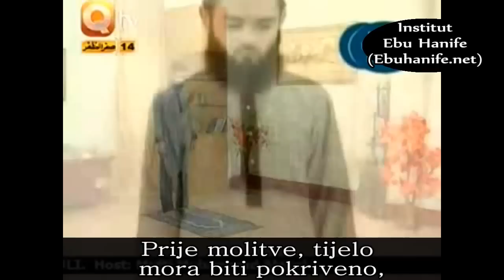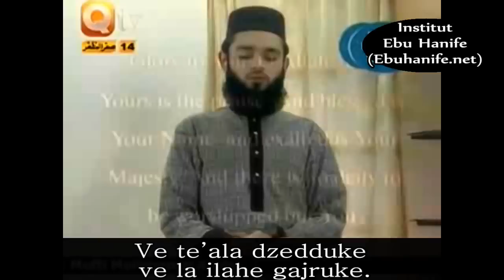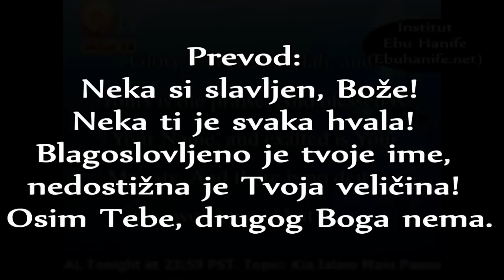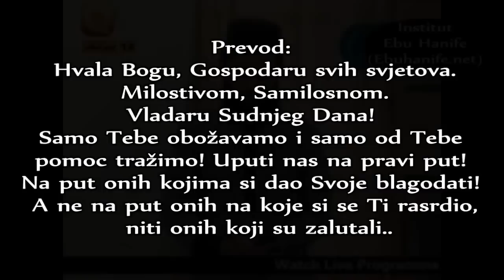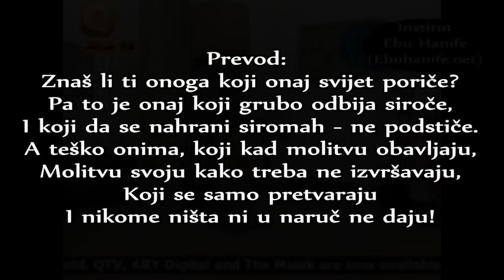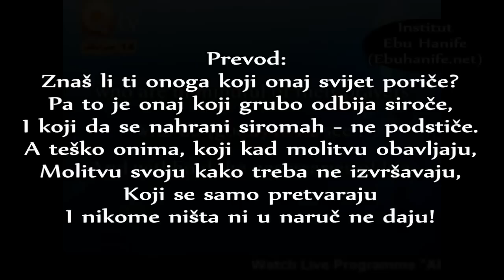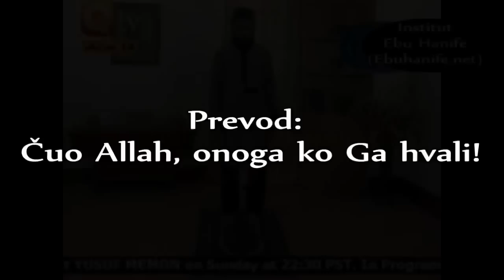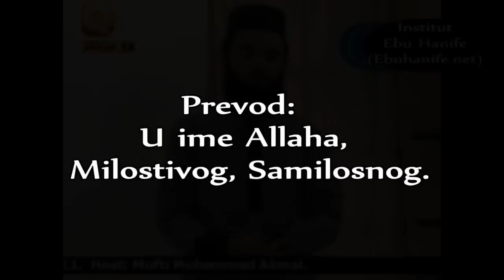Kako Obaviti Namaz po Sunnetu Resulullaha a.s.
Prenosi se od Abdullah ibn Mes’uda da je rekao: “Hoćete li da vam klanjam namaz Božijeg Poslanika? Pa je klanjao i nije podizao ruke osim pri početnom tekbiru. (Hadis je po uslovima Muslima tj. Muslim je u svom Sahihu prenio hadise od svih prenosilaca ovog hadisa što znači da su svi oni na najvećem stepenu pouzdanosti.

Takođe, ovo je stav cjelokupne uleme Kufe, Sufjan Es Sevrija i mnogih drugih tabiina)

Prenosi se od Abdullah ibn Mes’uda da je rekao: “Hoćete li da vas obavestim o namazu Božijeg Poslanika? Pa je ustao i podigao ruke pri početnom tekbiru i više ih nije dizao.” (Prenosici ovog hadisa su prenosioci iz dva Sahiha, osim Asim ibn Keliba od kojeg bilježi samo Muslim, i Suvejda koji je od pouzdanih među hadiskom ulemom. )

Prenosi se od El Esveda da je rekao: “Vidio sam Omera da je dizao ruke samo pri početnom tekbiru (Tahavi, i kaže da je hadis Sahih; Ed Diraje, str. 85. i kaže da su svi prenosioci pouzdani)

Prenosi se od El Esveda da je rekao: “Klanjao sam sa Omerom i on nije dizao ruke u namazu osim pri početnom tekbiru, i video sam Ša’bija i Ibrahim En Nehaija i Ebu Ishaka i niko od njih nije dizao ruke u namazu osim pri početnom tekbiru (Musannef, Ibn Ebi Šejbe)-Ovaj hadis je Sahih po uslovima Muslima

Prenosi se od Asim ibn Keliba a on od svog oca da je rekao: “Alija je podizao ruke prilikom početnog tekbira a zatim ih nije dizao." (Hadis bilježi Tahavi 1/ 132 i kaže nakon njega: Došlo je sahih predajom od Alije nedizanje ruku osim pri početnom tekbiru. Kaže Ez Zejlei: Ovo je Sahih hadis. ( 1/ 211) Kaže se u Ed Diraje ( str. 85): Prenosioci ovog hadisa su ispravni. Takođe ovaj govor se navodi i u Et Ta'likul Hasen (1/ 107) Kaže Bedruddin El Ajni (poznati komentator Buharije) : Sened ovog hadisa je po uslovima Muslima. ( I'lau Sunen 3/ 64)

Prenosi se od Mudžahida da je rekao: “Klanjao sam za Abdullah Ibn Omerom pa nije podizao ruke osim pri početnom tekbiru.” (Sened ovog hadisa je Sahih)

Prenosi se od Ibrahima a on od Abdullaha da je rekao: “Dizao bi ruke kada bi počinjao a zatim ih više ne bi dizao.” (Ibrahim En Nehai nije čuo ovaj hadis od Abdullaha međutim on nije prenosio od Abdullaha hadis bez posrednika osim ako je bio siguran u ispravnost tog hadisa. Kaže Tahavi: Ibrahim en Nehai je prenosio od Adbullah ibn Mes’uda samo ako bi taj hadis bio sahih i ako bi broj prenosilaca od Abdullaha dostigao stepen mutevatira)

Prenosi se od Ebu Ishaka da je rekao: “Učenici Abdullah ibn Mes’uda i Alije nisu podizali ruke osim pri početnom tekbiru.” (Sened ovog hadisa je Sahih)

Prenosi se od Ibn Mes’uda da je rekao: “Klanjao sam za Poslanikom i Ebu Bekrom i Omerom i niko od njih nije dizao ruke osim pri početnom tekbiru.” Prenosi se od Abdullaha da je rekao: “ Hoćete li da vam pokažem namaz Božijeg Poslanika? Pa je klanjao i podigao ruke samo pri početnom tekbiru.”

Prenosi se od Abdulaziz ibn Hakim da je rekao: “Vidio sam Ibn Omera da je podigao ruke do naspram ušiju prilikom početnog tekbira a zatim ih nije dizao ponovo.”

Prenosi Ebu Jusuf od Husajna da je rekao: “Ušli smo je i Amr ibn Murre kod Ibrahim En Nehaija pa je Amr rekao: Pričao mi je Alkame od Vaila da je rekao: “Klanjao sam sa Poslanikom pa sam ga vidio da diže ruke kada bi donio tekbir i kada bi se uspravio sa ruku’a. Pa je Ibrahim rekao: Možda ga je vidio da diže ruke samo tog dana pa je to zapamtio. Zar ga nije bolje vidio Abdullah ibn Mes’ud i njegovi drugovi koji su mi pričali da Poslanik nije dizao ruke osim pri početnom tekbiru?” Pogledaj zlatni sened ovog hadisa: Ebu Jusuf- mudžtehid mutlak, Husajn- Hafiz, hudždže u hadisu; Ibrahim en Nehai- Tabi’in, jedan od najučenijih ljudi ovog ummeta, Abdullah ibn Mes’ud- ashab

Prenosi Ebu Hanife od Hamada a on od Ibrahima a on od El Esveda da je rekao: “Vidio sam Abdullaha da je dizao ruke pri početnom tekbiru a zatim ih više ne bi dizao i govorio bi da je tako radio Poslanik.”

Prenosi se od El Berra’a da je rekao: “Poslanik je dizao ruke do blizu ušiju kada bi počinjao namaz i zatim ih više nije dizao.”

Prenosi se od Mugire da je rekao: “Rekao sam Ibrahimu: “Hadis Vaila da je on video Poslanika kako je dizao ruke kod tekbira i kod uspravljanja sa ruku’a?” Pa je rekao: “Ako ga je video Vail jednom da diže ruke, pa video ga je Abdullah ibn Mes’ud pedeset puta da ne radi to.”

Nakon spomenutog malog broja hadisa koji derogiraju podizanje ruku, treba napomenuti da pored Hanefijske pravne škole, po odabranom mišljenju ovo zastupaju i učenjaci Malikijskog mezheba. (Ebu Hanife je bio tabi’in a Malik tabi tabi’in)

Tako, kaže Malik u El Mudevvenetul kubra: “Ne znam da se podižu ruke u ničemu osim u početnom tekbiru. I kaže Ibnul Kasim: Bilo je podizanje ruku u namazu pored tekbira daif, neispravno po mišljenju Malika.” Mudevvenetul Kubra, 1/ 71